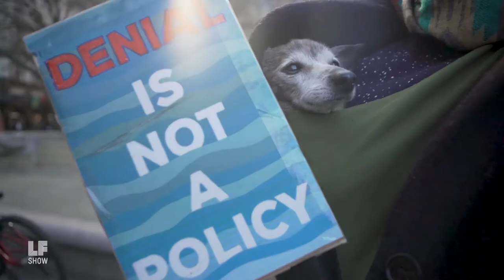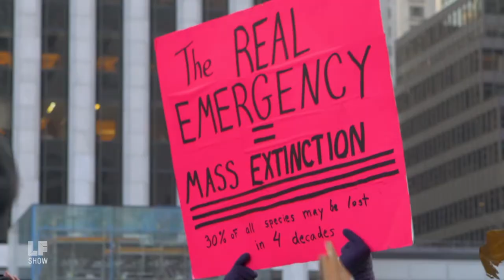Web-Exclusive: The Extinction Rebellion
"We're facing a global emergency. The government has failed to protect us. We demand they tell the truth about the ecological crisis."⠀
This is what the UK-born Extinction Rebellion set out to do last year, and the movement is now in over 50 countries, including the US. Learn more about this movement above.⠀